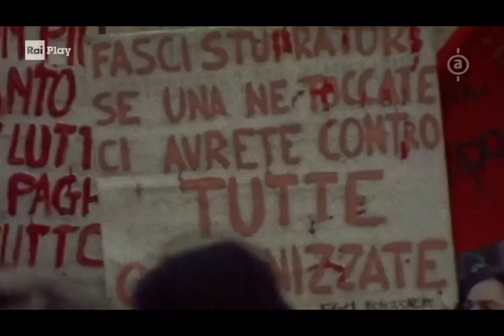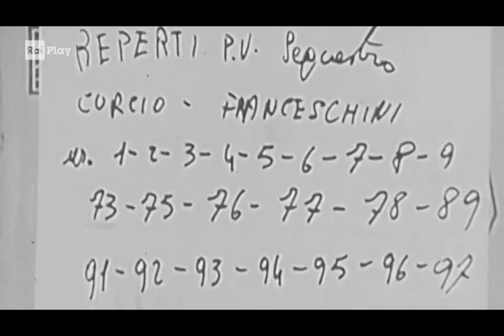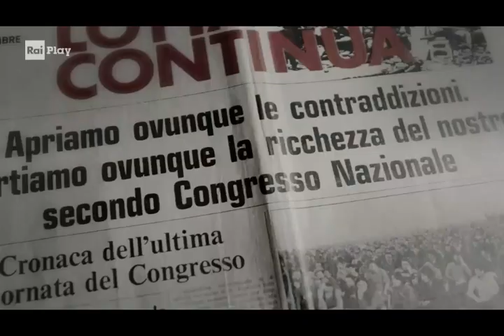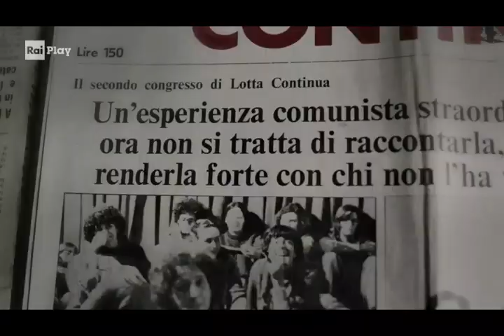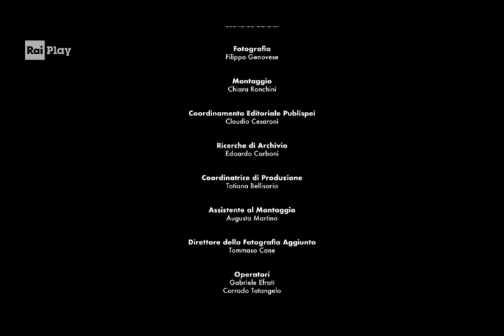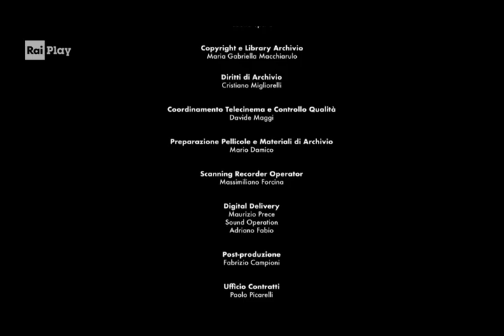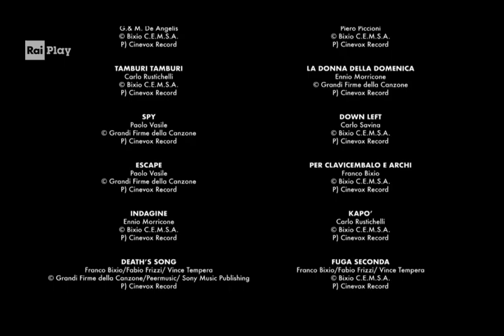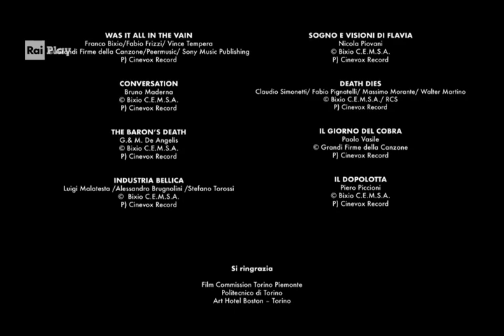Lotta Continua 2022 S01 E04